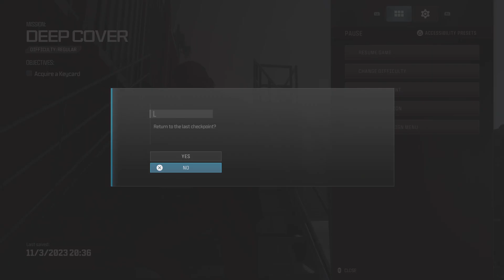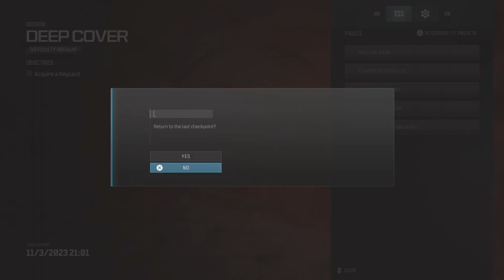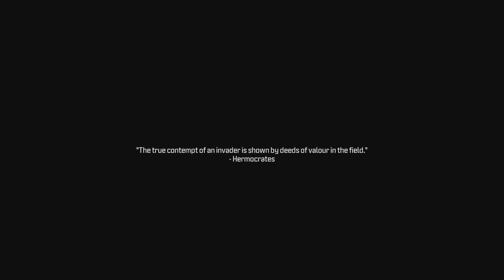Call of Duty_20231103212504